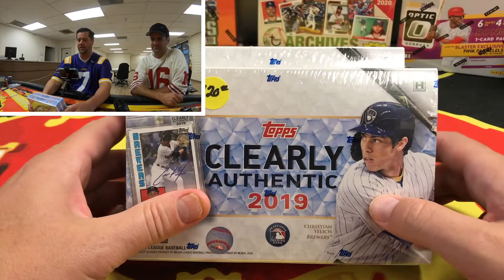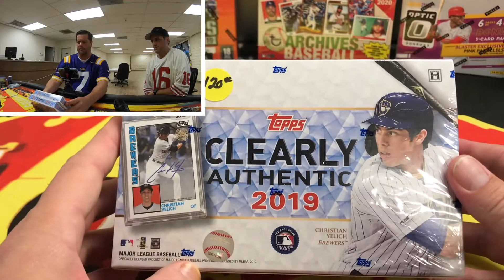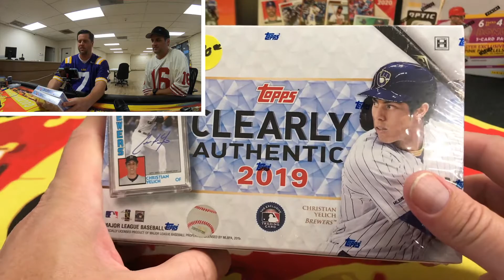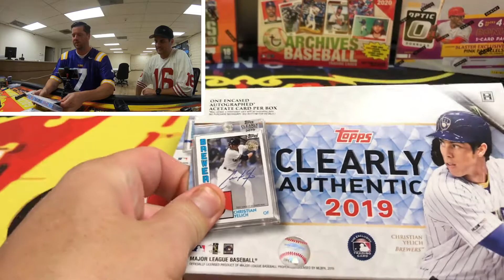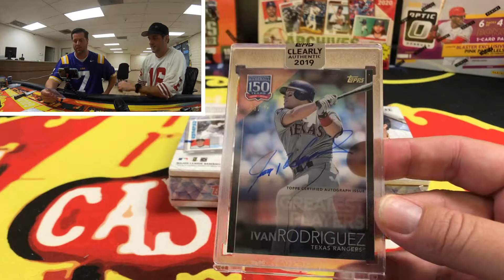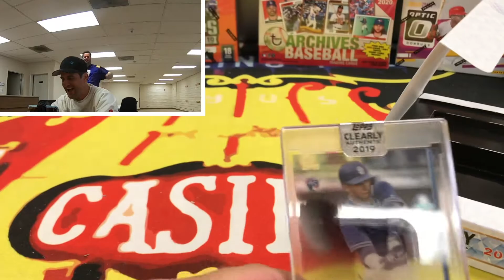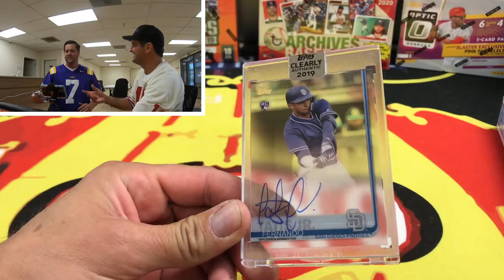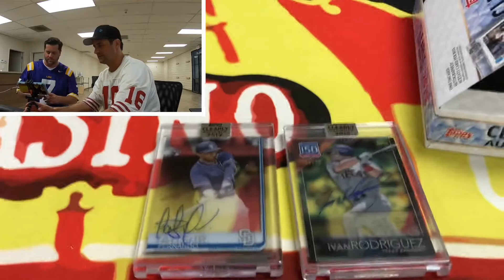2019 Topps Clearly Authentic Box Break. HUGE HIT! 💥💥Watch to the end!!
In this video we break two boxes of 2019 Topps Clearly Authentic Baseball cards and have a HUGE Pull! Watch to find out which card it is! Stay to the end where we visit and interview the owner of LCS where we got the boxes from, Legends Sportscards in Lake Elsinore, Ca.